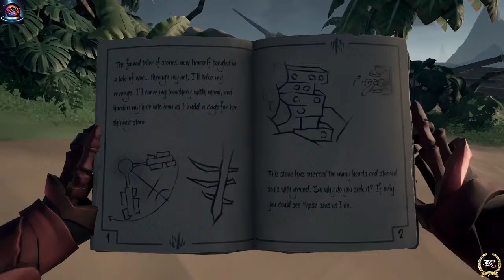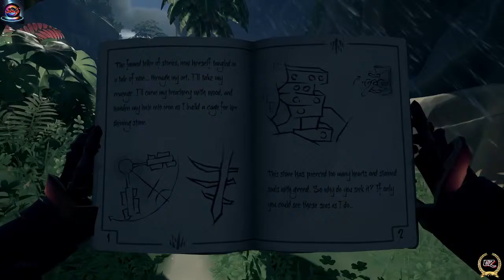SoS Sea Of Thieves!!!!